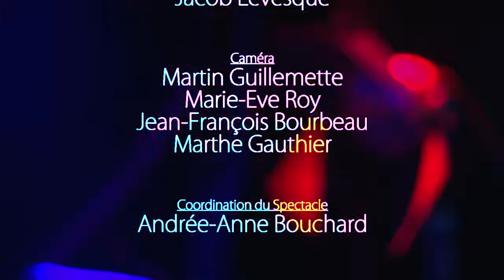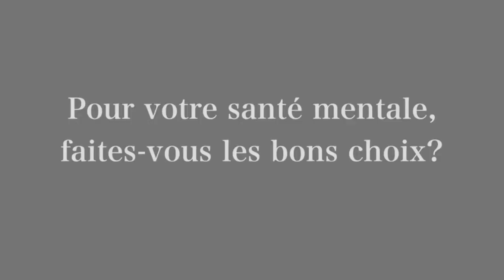TVLDM 9 | Le Show du Nord du Lac - Épisode 11 - Partie 3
Découverte d'artistes locaux issus du Lac-St-Jean, reportage pour mieux découvrir l’artiste et prestation musicale lors du spectacle Le Show du Nord du Lac.